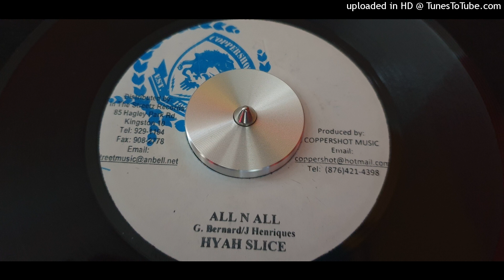Hyah Slice - All N All + Version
Coppershot Music (JM - Jamaica) – Vinyl 7"  🟩🟨🟥